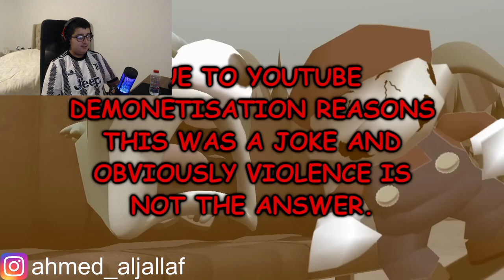SMG4: Our New Home (reaction)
creator: @SMG4